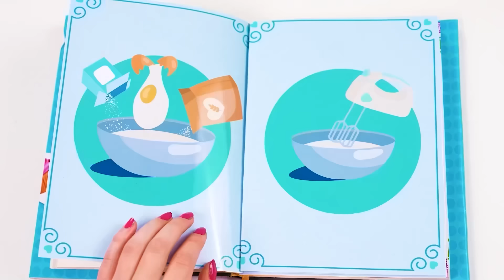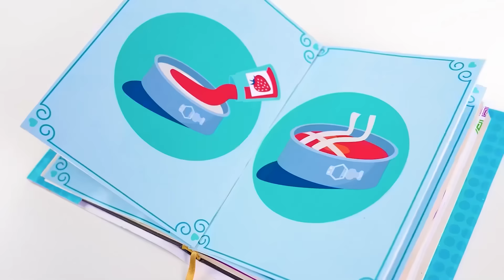Eu vs Minha Vó No Desafio De Culinária | Truques Simples de Cozinha por Mega DO Challenge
Quem vai ganhar a batalha culinária? Vamos todos juntos para o novo desafio!